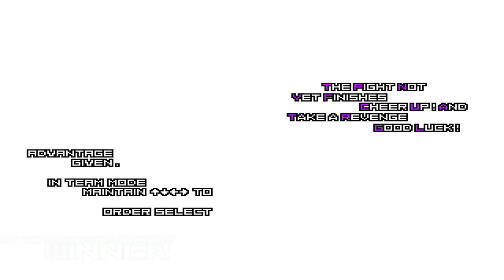Neo Kyo VS Iori Yagami CTN LV2 [KOF MUGEN]